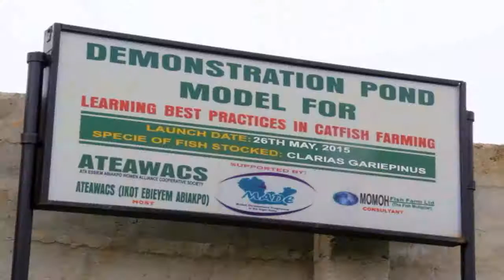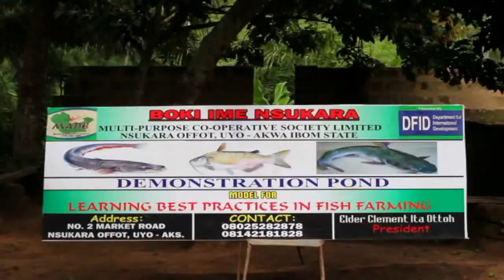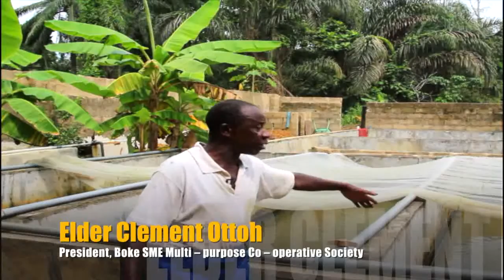MADE's Fish Farming Intervention in the Niger Delta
In the last 3 years, MADE has assisted Fish farmers in the Niger Delta to improve their processes. MADE has conducted trainings in pond management and enterprise development activities in
Rivers, Cross River, Akwa Ibom and Bayelsa states, and a total of 277 additional pond fish farmers have benefited from them, with 29% of them being women.